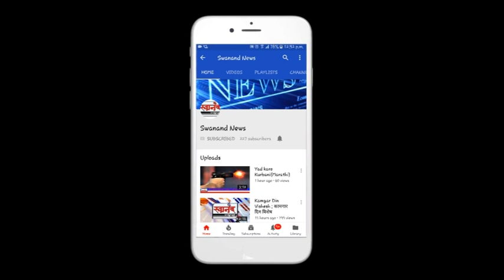श्री गणेश मित्रमंडल आयोजित नवरात्रोत्सव उल्हासनगर २०१८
SEND ME STUFF:

Near B.K.No.1416,
Maratha section - 32,
Ulhasnagar - 421004,
Dist. : Thane,
Maharashtra,
India